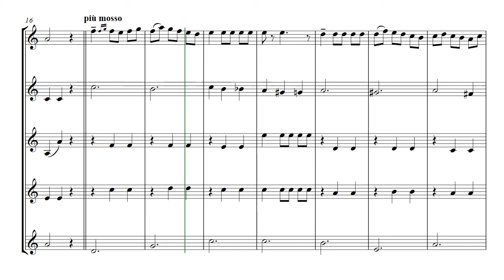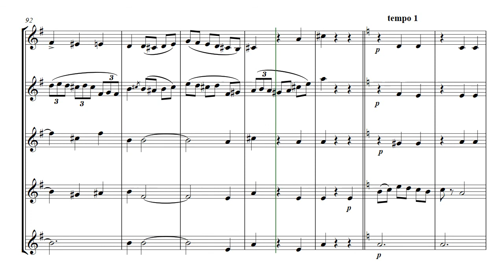Spanish Dance No2 - brass quintet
Spanish Dance No2  -  arranged for brass quintet
Taken from the suite of dances by Moszkowski  -  originally written for piano
Other dances available are :-